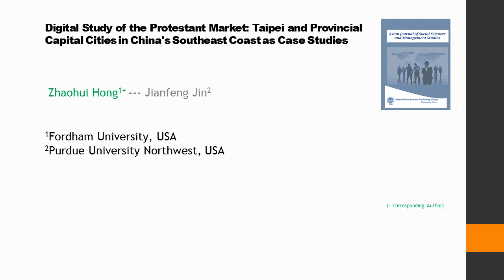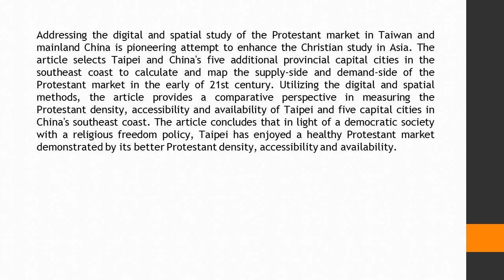Digital Study of the Protestant Market Taipei and Provincial Capital Cities in China's Southeast Coa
Digital Study of the Protestant Market Taipei and Provincial Capital Cities in China's Southeast Coast as Case Studies